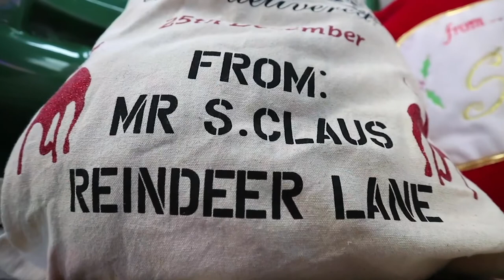Crazy Larry & Santa in Monaghan Town 3